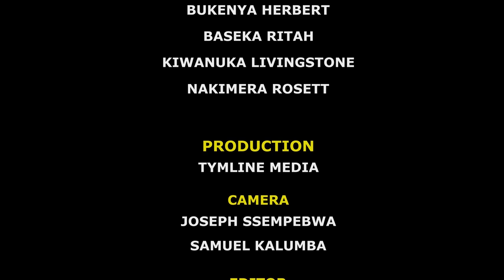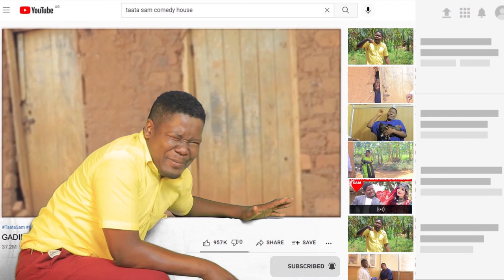SCHOOL FEES ATABUKIDDE GADIMBA